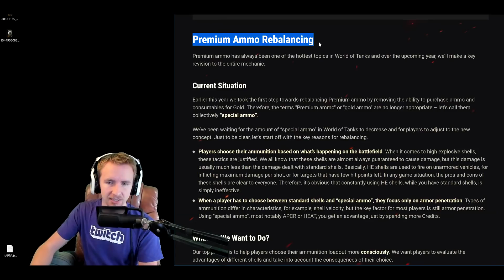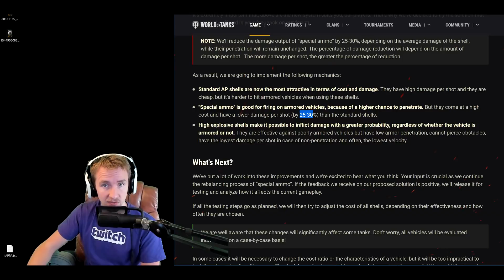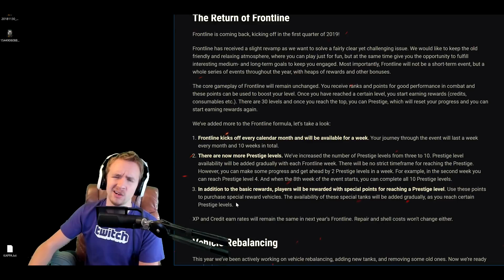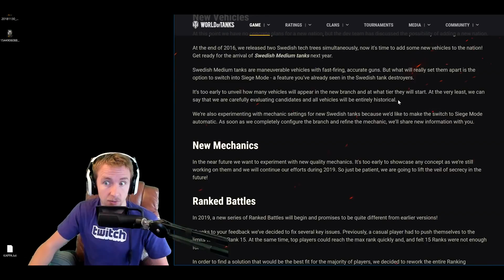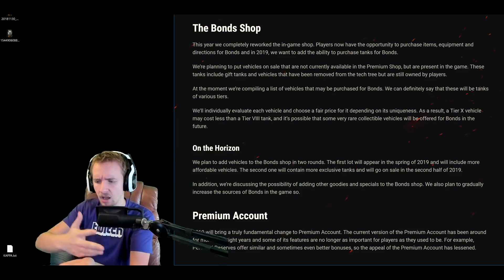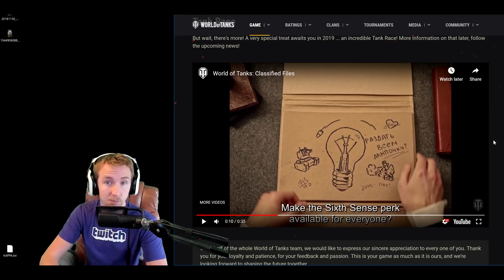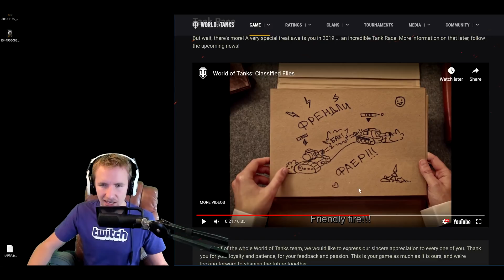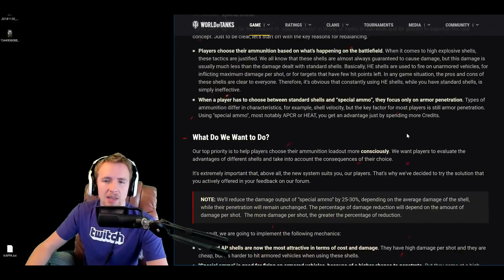The Future of World of Tanks in 2019!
World of Tanks. Wargaming just announced their plans for 2019! Including premium ammo and MM. Here's what I think about it.

Use invite code "QBWOT" to get a T-127 with a 100% crew, a gun laying drive, improved vents and a toolbox.